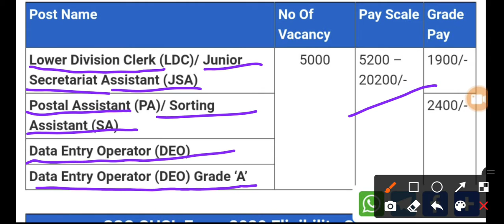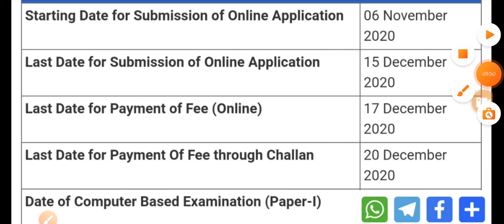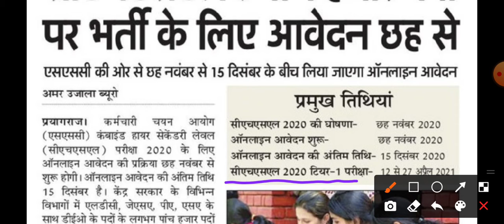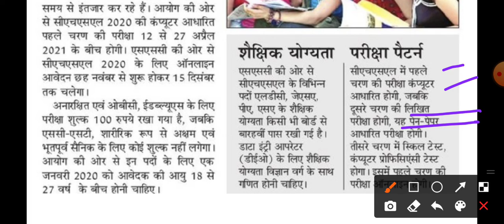SSC CHSL RECRUITMENT 2020 - 2021 SALARY- 20200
SSC- staff selection commission vacancy
CHSL- Combined higher secondary level